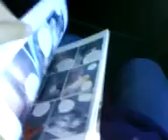Mall goes to Las Vegas